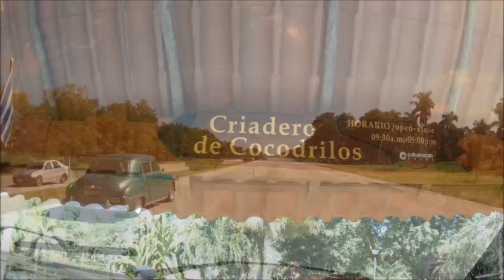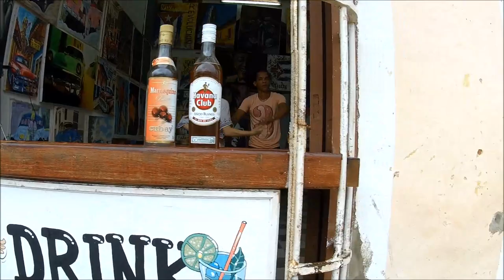Countryside CUBA 2017